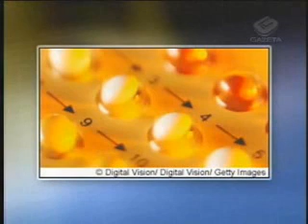O fim da menstruação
Aprovado nos Estados Unidos um novo anticoncepcional que promete a interrupção definitiva da menstruação.
Ainda não se sabe quando o novo remédio vai chegar ao brasil, mas a idéia já desperta polêmica e debate entre os médicos.